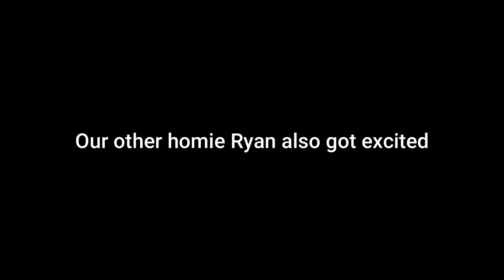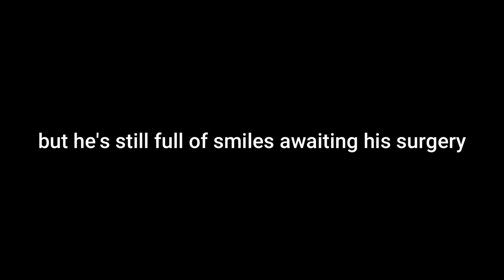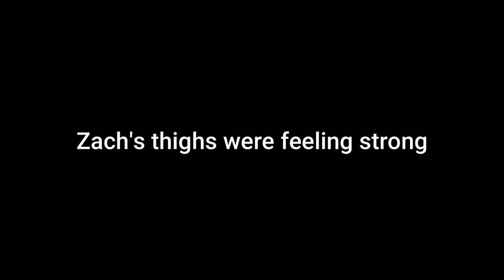Exposing Where Skiers & Snowboarders Go in the Summer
Where do skiers and snowboarders go in the Summer? Mammoth, California.